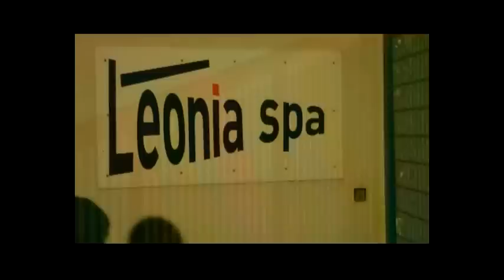_s_tg_LEONIA_260412.avi